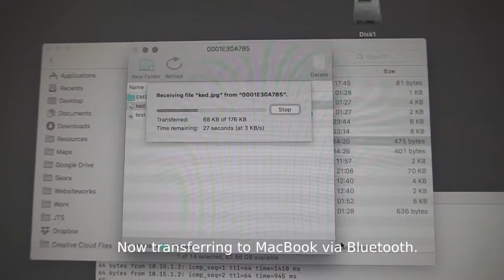Photo shooting with Sony Ericsson k500i in 2019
Trying to take photos with Sony Ericsson k500i, released in 2004 and has 0.3 megapixel camera.